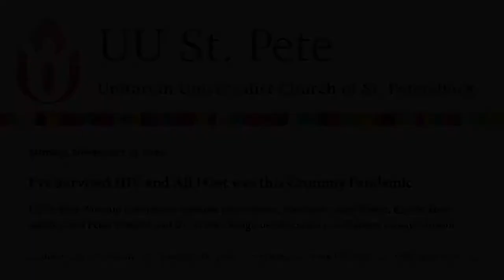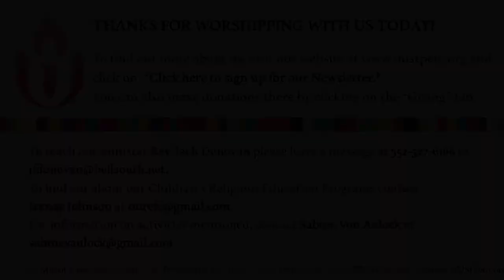I've Survived HIV and All I Got Was This Crummy Pandemic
The November 29, 2020 Virtual Worship Service of the Unitarian Universalist Church of St Petersburg, Florida.  With UU St Pete Worship Committee Member John Motter and UU St Pete Members Carol Ulmer, Kaitlin Hammersley and Peter Fritsche, and UU St Pete Religious Education and Communications Coordinator Jeanay Johnson.  Music by UU St Pete Music Director Jon Arterton and his husband James Mack and Acapella.